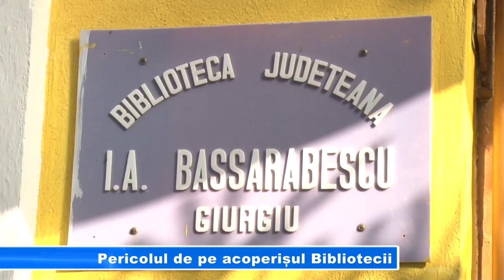Pericolul de pe acoperișul Bibliotecii